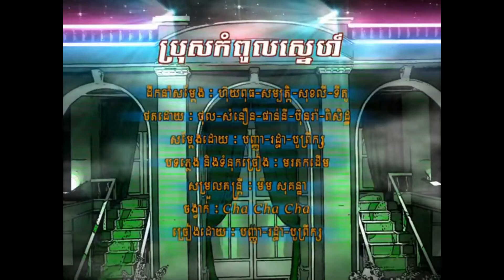ប្រុសកំពូលស្នេហ៍ បទស្រីភ្លេងសុទ្ធ Pros Kompul Snaeh Pleng Sot